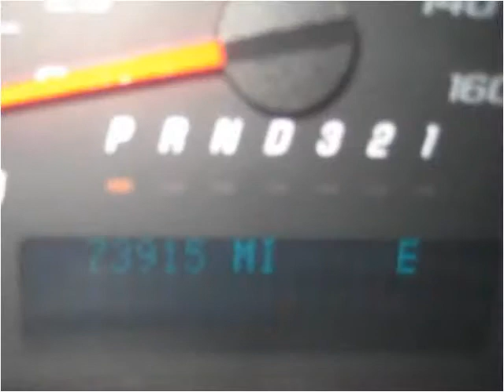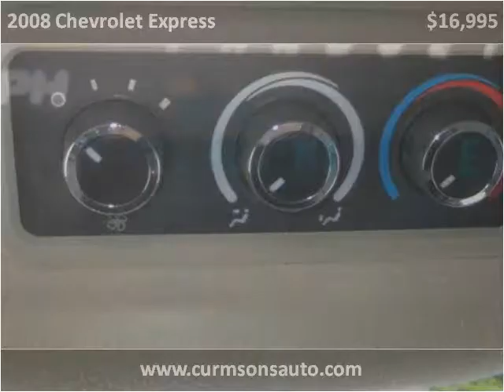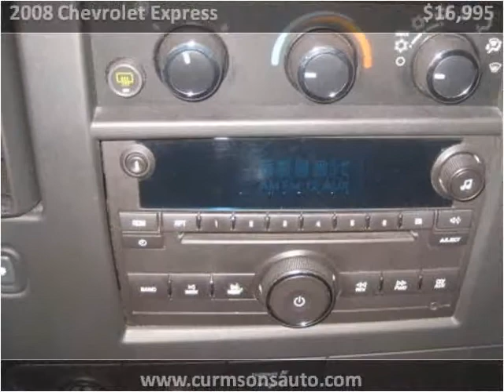2008 Chevrolet Express Used Cars Woodside NY